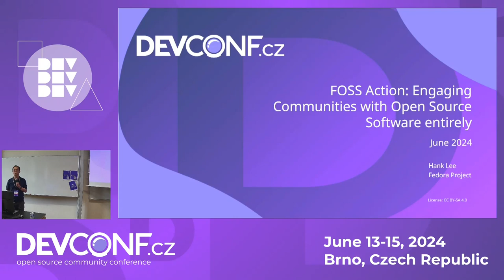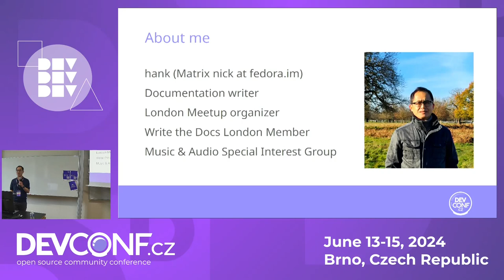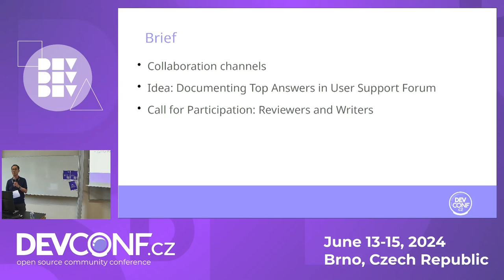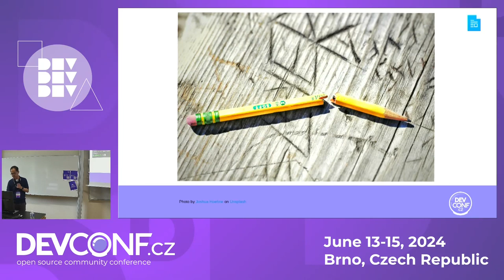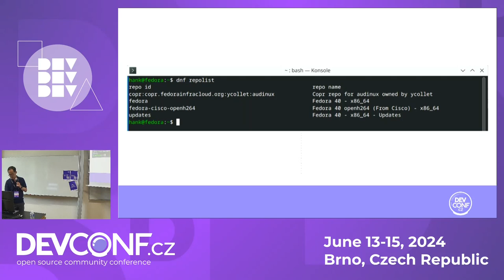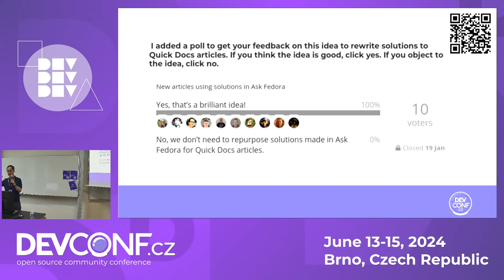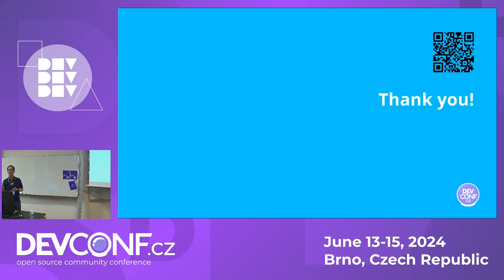FOSS Action: Engaging Communities with Open Source Software entirely - DevConf.CZ 2024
Speaker(s): Hank Lee

Presenters and hosts of community workshop are ambassadors of the software project they contribute to. During demo and interactive session, they can show and tell key features of User Interface and deliver content with most efficient settings of the Free and Open Source Software used for workshop. You can help build the community through learning session and user group.
This talk will share;
- Learning from monthly writing workshop for users and contributors of the Fedora Linux and software packages. // This is ongoing since Sep 2023.
- Initiative to create a new section in Fedora ""Quick Docs"": The ""Why"" and ""How"" // Due to start July 2024.